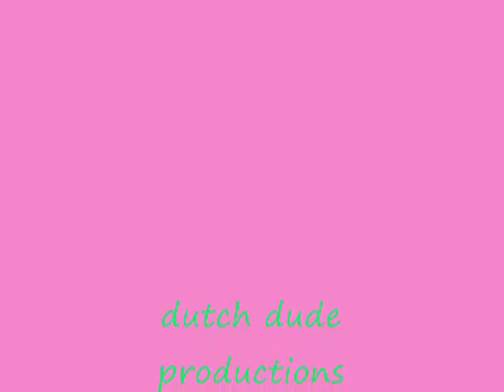poppy's garden party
1 year old